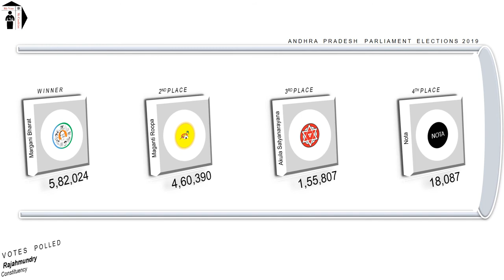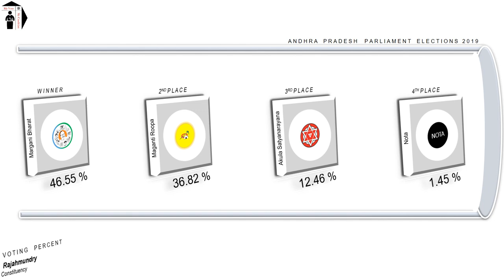Rajahmundry Parliament Constituency